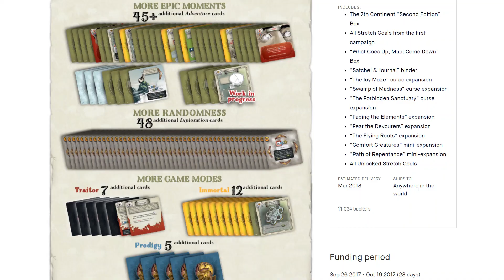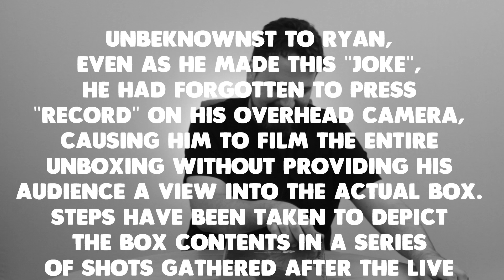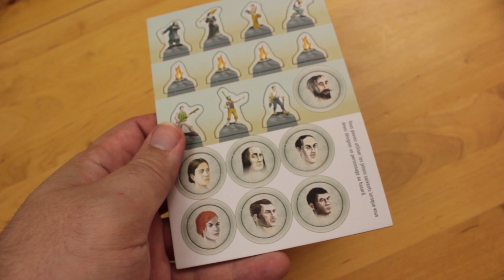The 7th Continent Unboxing (spoiler-free!)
You paid HOW MUCH for The 7th Continent? Is the box lined with DIAMONDS or something? Watch me unbox it and find out!

The 7th Continent is famously not available in stores (yet), so here's an Amazon link to Mansions of Madness 2nd Edition, another game where you lay down map tiles and go questing.

Big thanks to BBG user Retrowiz for letting me piggyback his Kickstarter order!